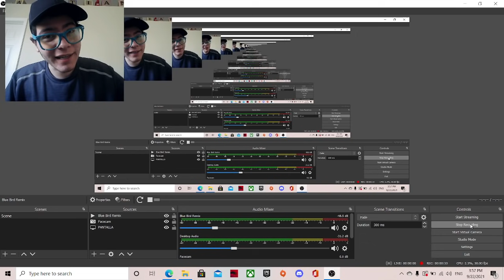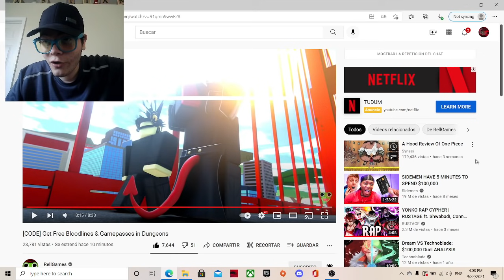BLOODLINES y GAMEPASS GRATIS con DUNGEONS / CALABOZOS [NOTICIA] - Roblox: Shindo Life Espanol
💙DISCORD AMIGONES OFICIAL! (COMUNIDAD DE MIS SUSCRIPTORES Y SEGUIDORES PARA COMPARTIR Y CONOCER MAS GENTE COMO TU :D)💙

❤️MI PERFIL DE ROBLOX OFICIAL (SI QUIEREN TENER EL CHANCE DE JUGAR CONMIGO ALGUN DIA SIGANME ;3)❤️

MAS COSAS IMPORTANTE :D:

🟡Amigon Oro (ESTOS CRACKS SON MIEMBROS DE ORO DEL CANAL y APOYAN MUCHISIMO EL CANAL DE TODO CORA :3)🟡

💛SoRoDePapas💛
💛ByRestoneZaragoza258💛
💛Broly Z💛
💛broly2 z💛
💛LAID MIND💛

👋Gracias por su atencion amigones y nos vemos en el proximo video, chao!👋